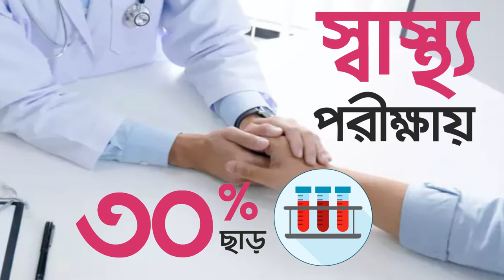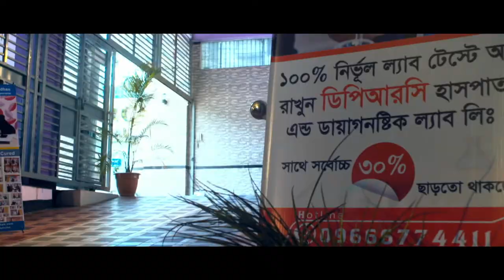ডিপিআরসি হাসপাতাল এন্ড ডায়াগনস্টিক ল্যাব || DPRC Hospital Ltd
১২/১ রিং রোড, শ্যামলী, ঢাকা